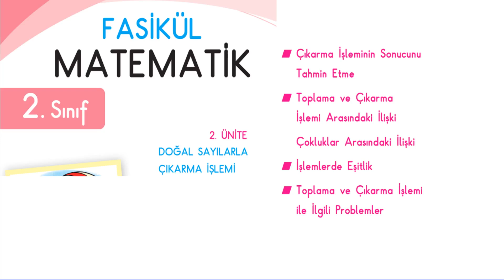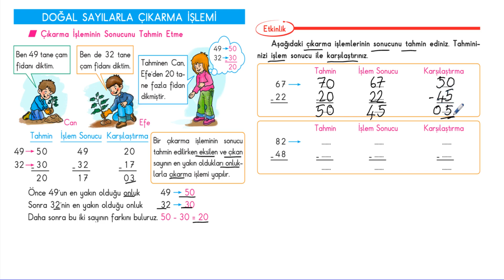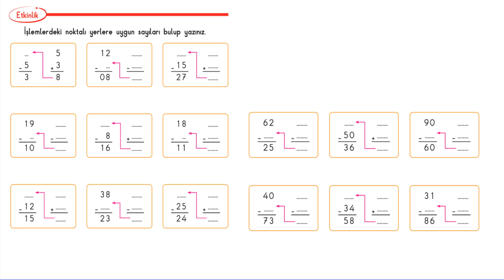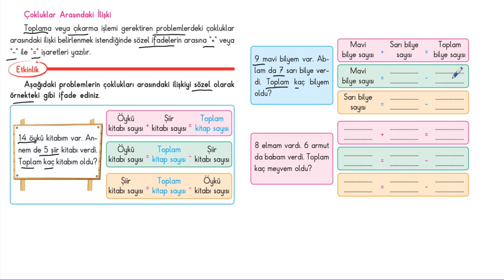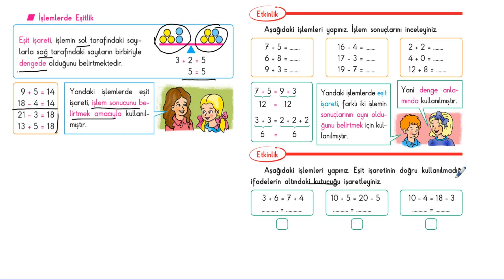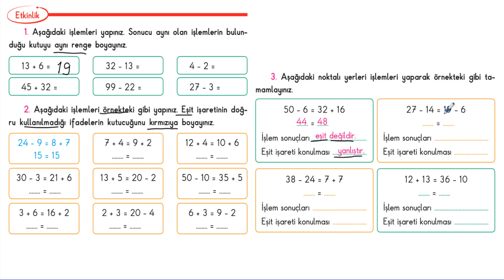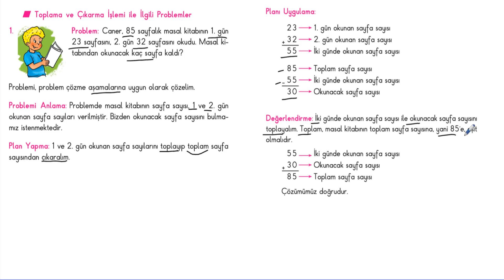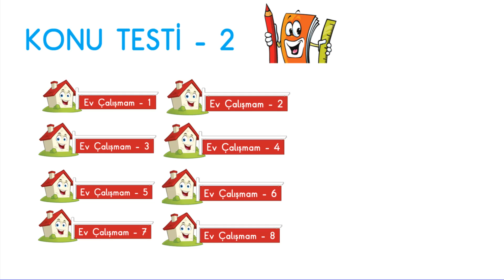2. SINIF FASİKÜL MATEMATİK-4.FASİKÜL-DOĞAL SAYILARLA ÇIKARMA İŞLEMİ